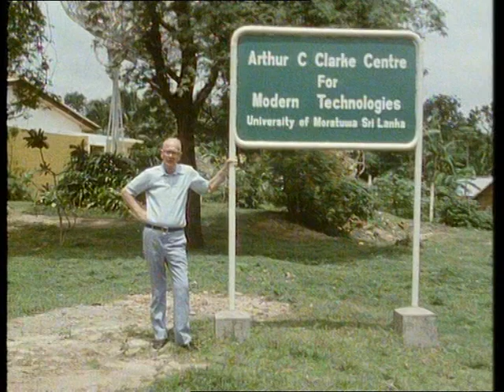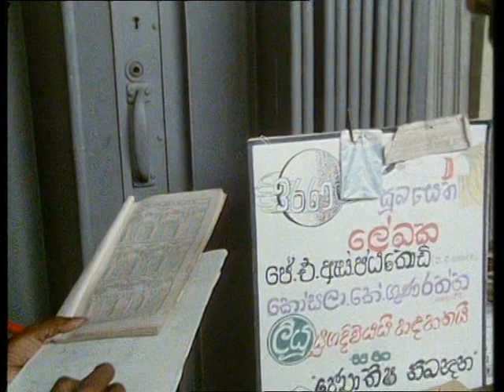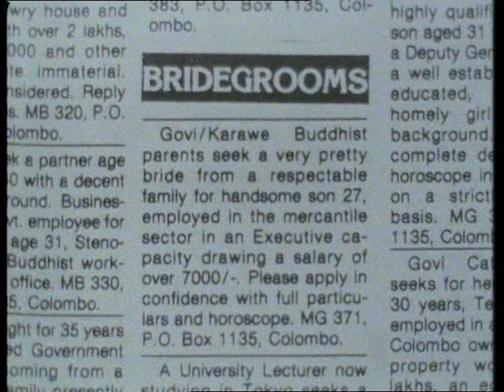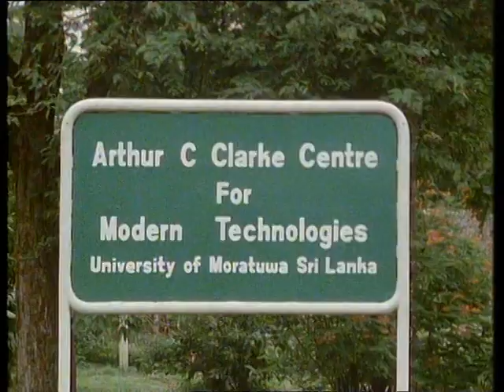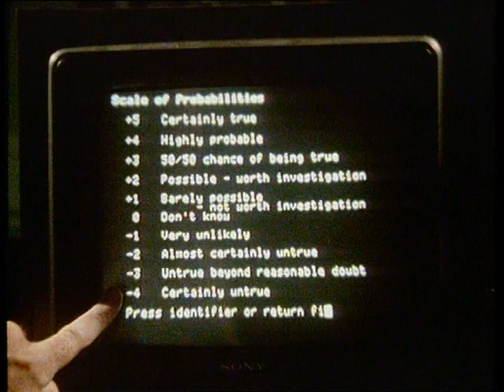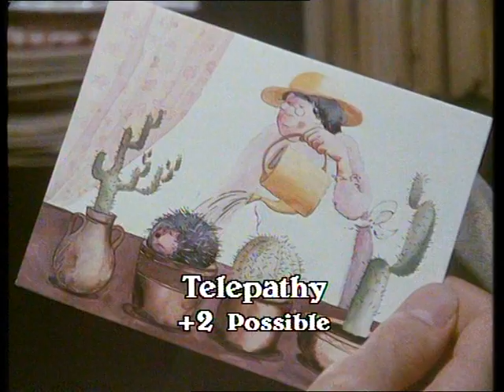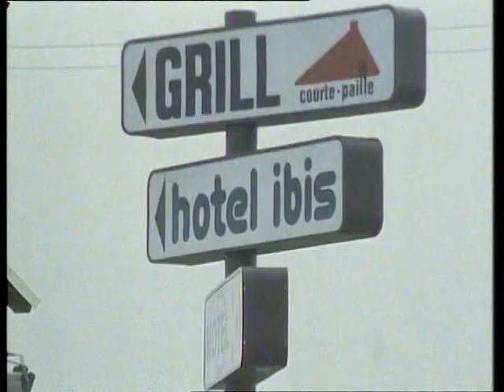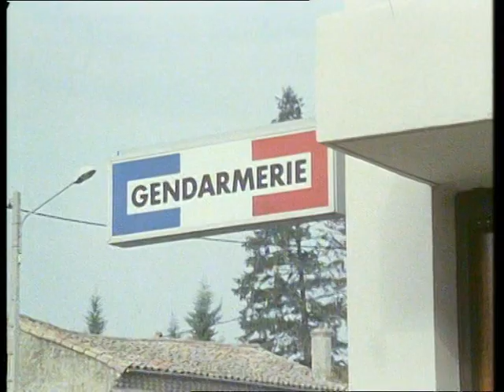Arthur C. Clarke's World of Strange Powers - Ep. 13 - Strange Powers: The Verdict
The series finale looks to sum up the results of this investigation of the paranormal and the supernatural. Arthur C. Clarke notes that in Sri Lanka, where he lives, fortune tellers are often consulted before major endeavors, such as marriages and even the dedication of a new Arthur C. Clarke Centre for Modern Technology! He visits three different fortune tellers to discuss their methods. Finally, he shares his "scorecard," with his own views on the nature of the phenomena examined in this series.